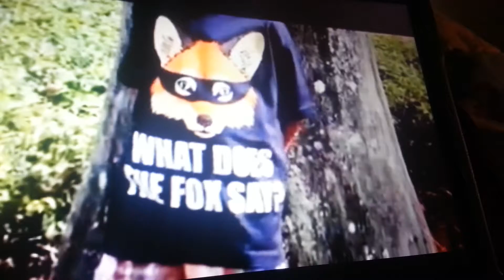WHAT DOES THE FOX SAY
SO SO FUNNY AND CUTE 2014 graduating class of Happy Hippo Preschool featuring 5 year old Drew Wolff as the fox video by their teacher Veronica Calvacante